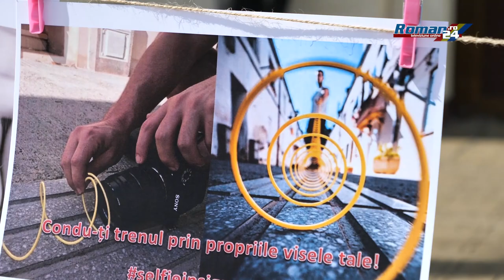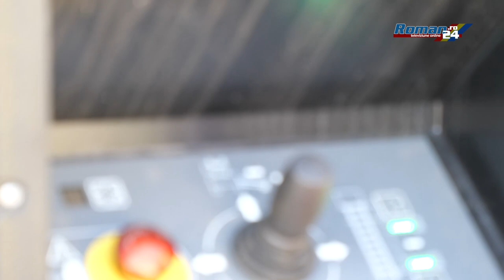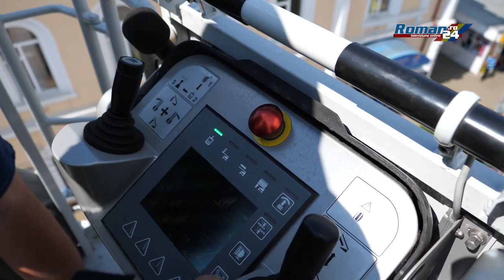Selfie în siguranță, acțiune de conștientizare în Gara Roman